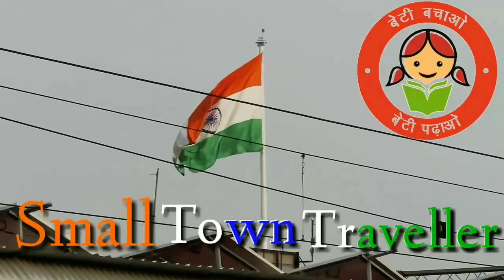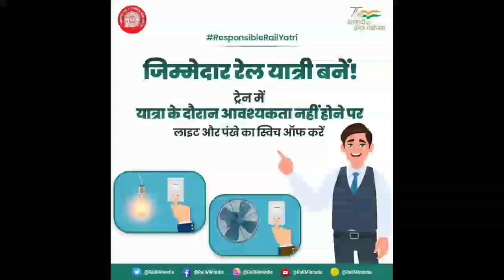मेगा ब्लॉक से पहले ओमकारेश्वर डॉ अम्बेडकर नगर मीटरगेज पैसेंजर हो सकती है बन्द! खर्च के मुकाबले आय कम